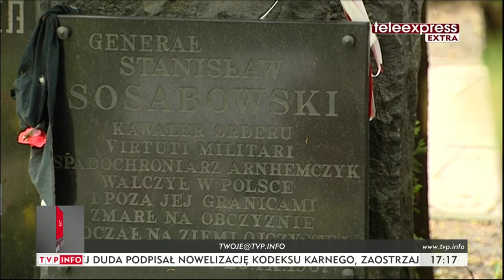Generał Sosabowski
Zachodni alianci - w tym Polska - świętują siedemdziesiątą drugą rocznicę końca wojny na Starym Kontynencie. Ósmego maja mija także 125 lat od urodzin jednego z polskich bohaterów walk z Niemcami - generała Stanisława Sosabowskiego.